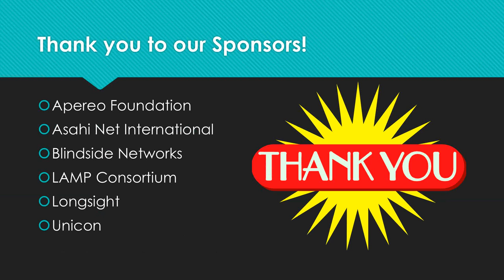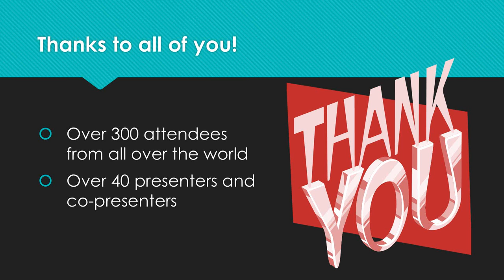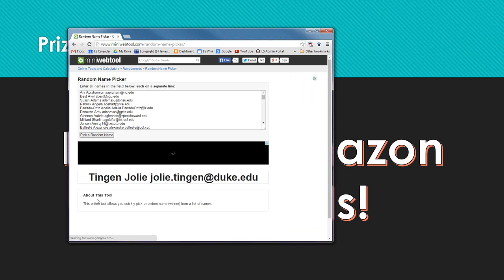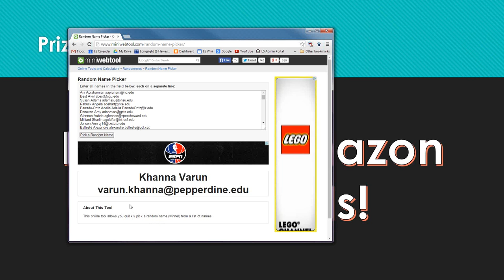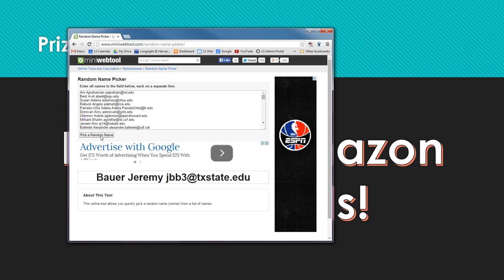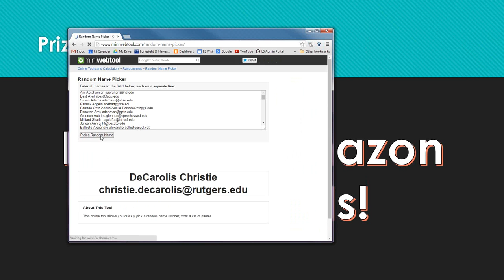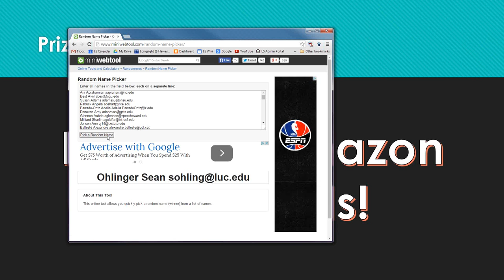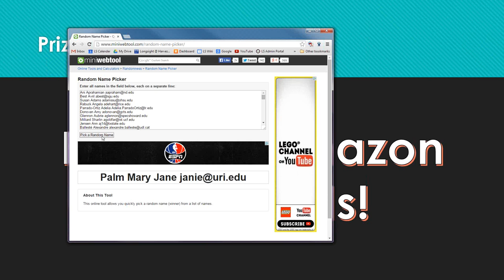Keynote Q&A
Join us for an additional Q&A opportunity with our keynote speaker, Michael Feldstein.